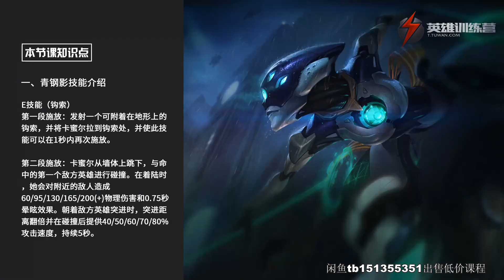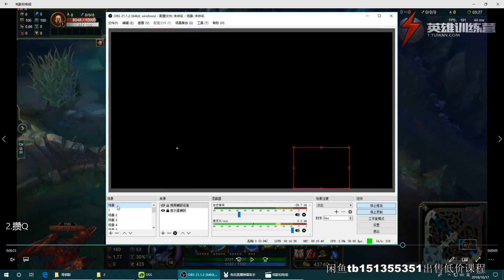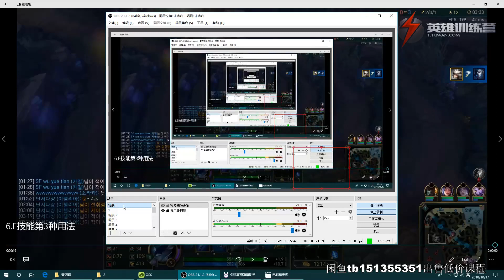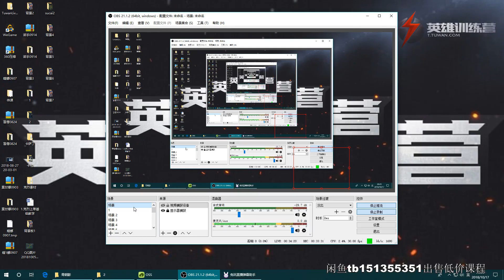2 青钢影技能介绍及使用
League of Legends Camille Tutorial
兔玩青钢影教程